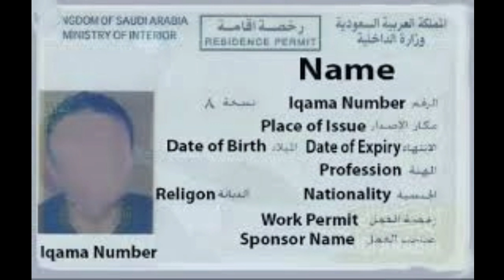Flight to saudi arabia latest update || saudi Airline || flight news | Urdu Hindi ( 7-7-2021)